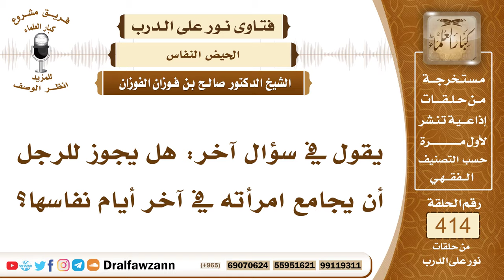5539- حكم جماع المرأة في آخر أيام نفاسها - الشيخ صالح الفوزان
"5539- يقول في سؤال آخر: هل يجوز للرجل أن يجامع امرأته في آخر أيام نفاسها؟
الجواب: لا يجوز للرجل أن يجامع امرأته في فترة الحيض ولا في فترة النفاس؛ لقوله سبحانه وتعالى: ﴿فاعتزلوا النساء في المحيض ولا تقربوهن حتى يطهرن فإذا تطهرن فأتوهن من حيث أمركم الله﴾ [البقرة : 222] فلا يجوز للرجل أن يجامع زوجته في فترة الحيض أو في فترة النفاس حتى تطهر بانقطاع الحيض أو النفاس وتغتسل من ذلك.
السيرة الذاتية :
للاشتراك في قناة الشيخ صالح الفوزان

14_ الشيخ محمد أمين الشنقيطي
يتيوب

15_سماحة المفتي عبد العزيز آل الشيخ
 يوتيوب

رئيس الفريق
لمشروع كبار العلماء